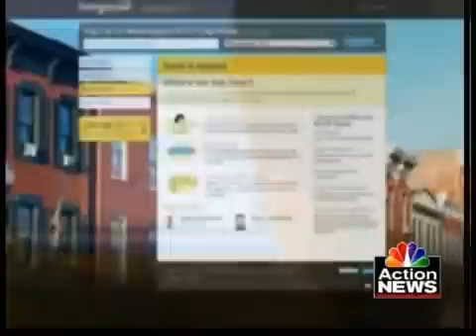Be careful with daily discount sites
If you're not careful with those daily discount sites, experts say you could end up spending more than you thought.